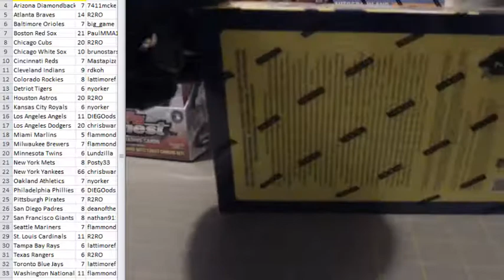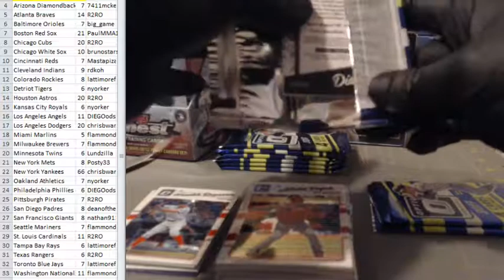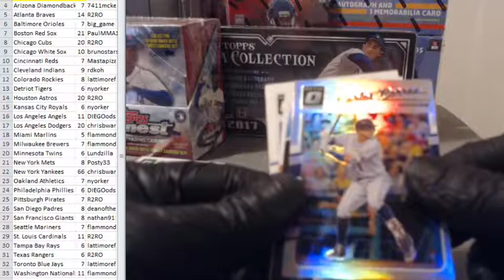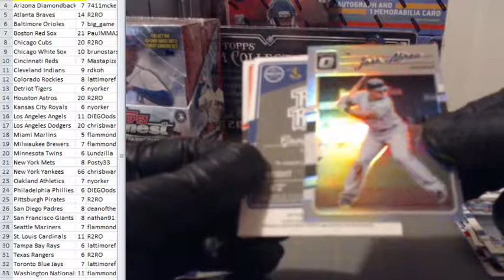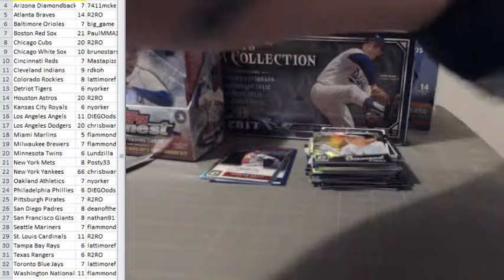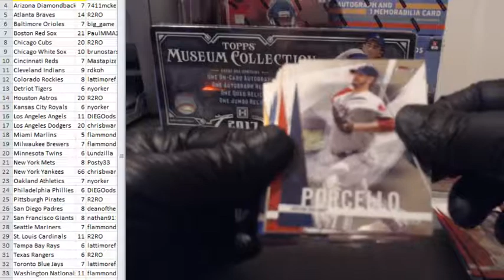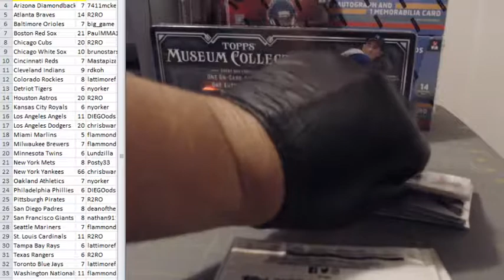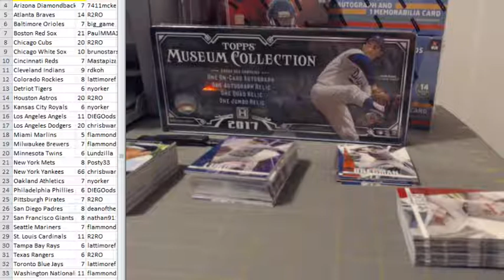2017 FINEST and OPTIC- 2 BOX (one of each) BREAK - 9-4-17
2017 FINEST and OPTIC-  2 BOX (one of each) BREAK - 9-4-17